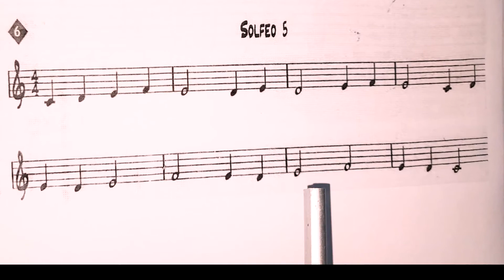Solfeo Hablado 5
Guía de lectura musical para nuestros estudiantes